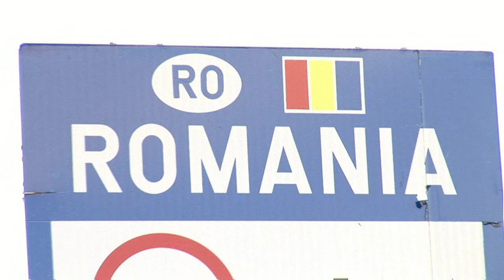Gabi Bârsăuan - românași vă cheamă glia